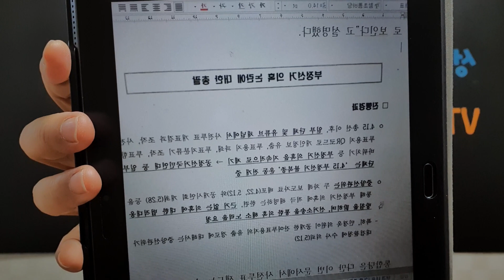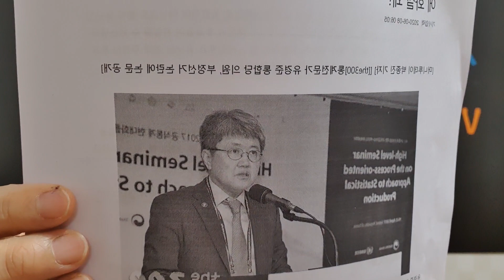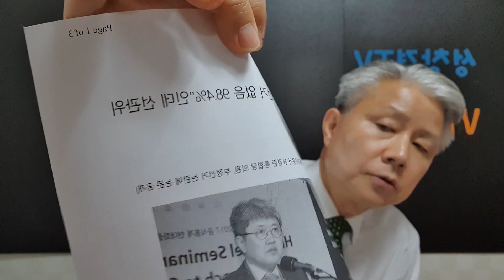[성창경TV] 미통당 부정선거 조사보고서, 내용이 충격적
선관위와 하태경 주장 반영